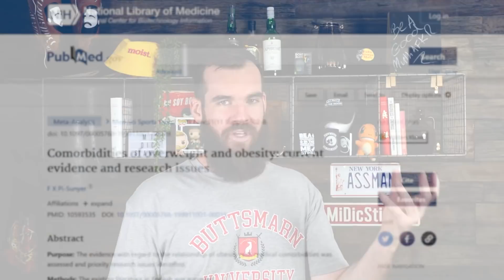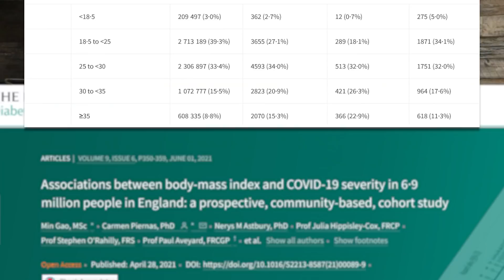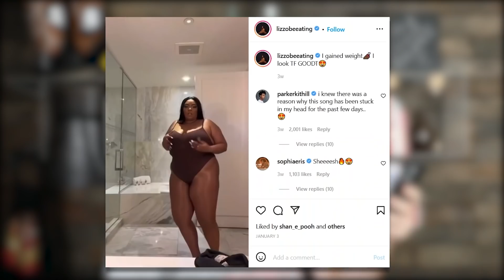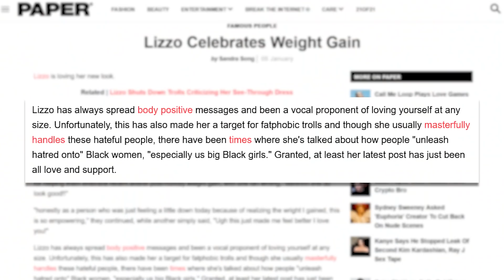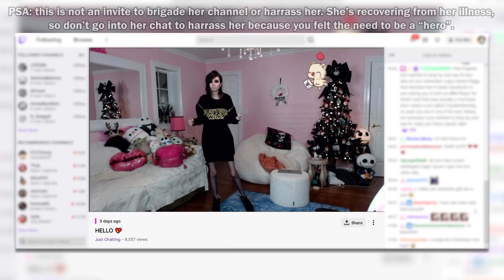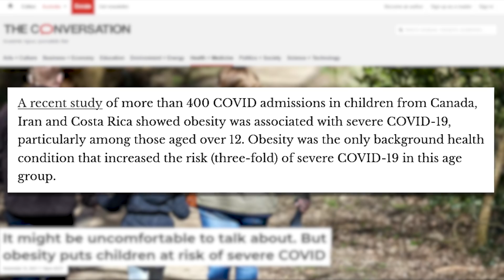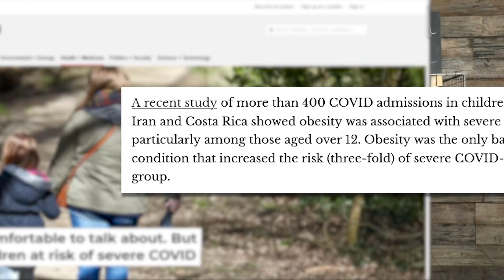Lizzo Celebrates Her Weight Gain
Huge Celebrity Lizzo has gained weight and she couldn't be happier!